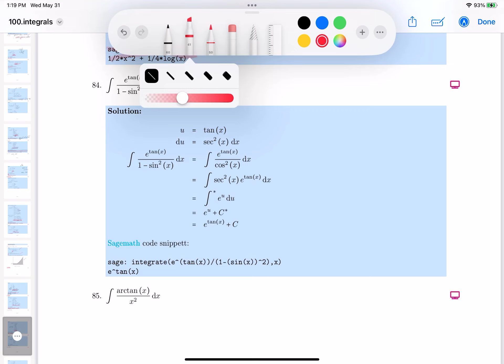mth 122 bprp integrals sage 084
Ron Bannon's MTH 122 course notes. This problem is from a review prepared by @blackpenredpen.